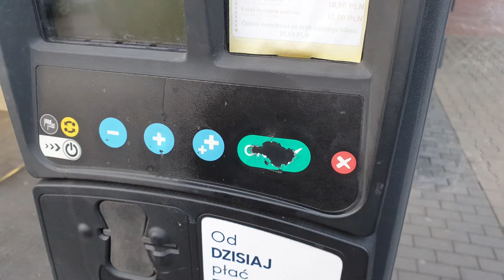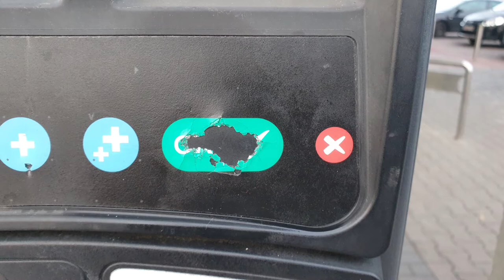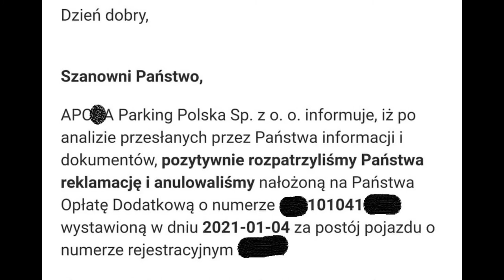Co zrobić by nie zapłacić mandatu w wysokości 95 zł za brak biletu na parkingu przy markecie ?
Witam.
W tym filmie powiem Wam, co zrobiłem by nie zapłacić za wystawiony mandat.
PAMIĘTAJCIE, ŻE NA ODWOŁANIE MACIE 7 DNI OD MOMENTU OTRZYMANIA MANDATU !!!

Powodzenia :)